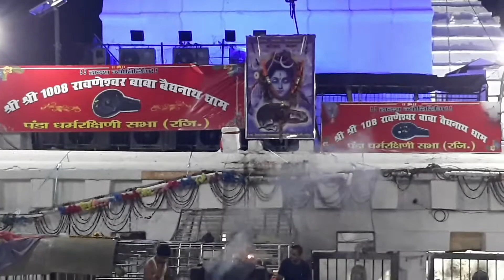MAHA AARTI BABA BAIDYANATHDHAM | EVENING AARTI DEOGHAR | 26/08/2022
Hello 👋 Friends,

Myself Shubham Joshi 💁‍♂️

Keep Supporting ❤🙏